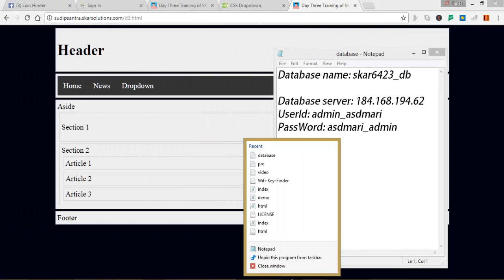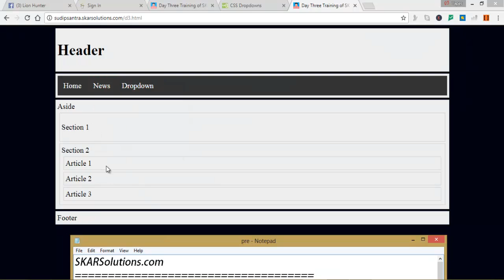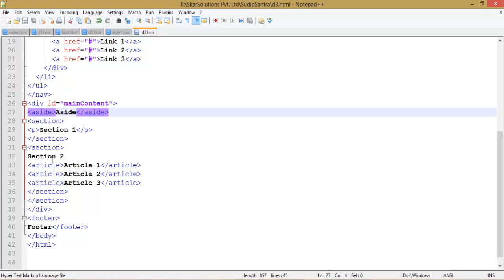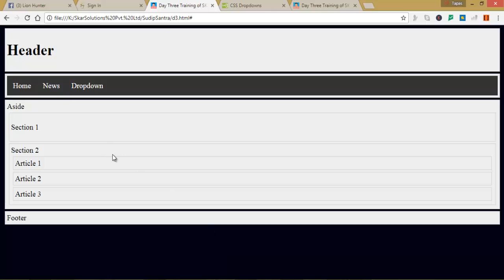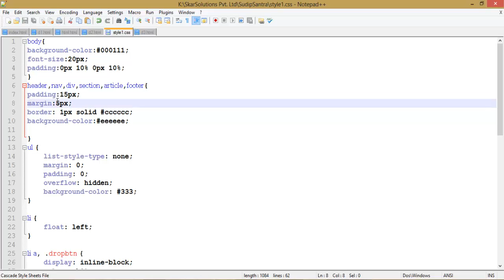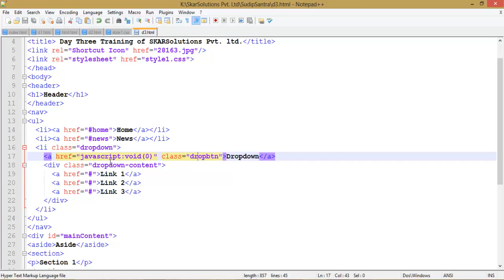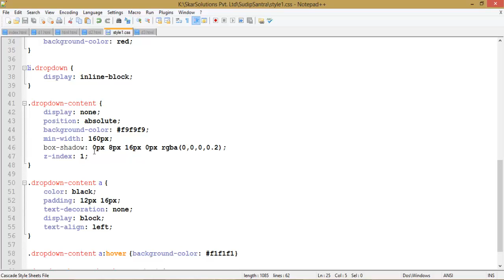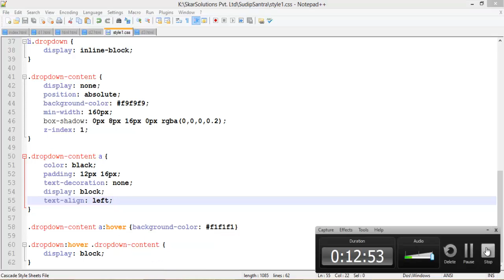Day three training of SKARSolutions Pvt. ltd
How to create HTML menu and How to add CSS design in page.?